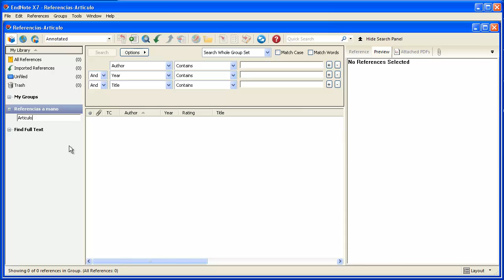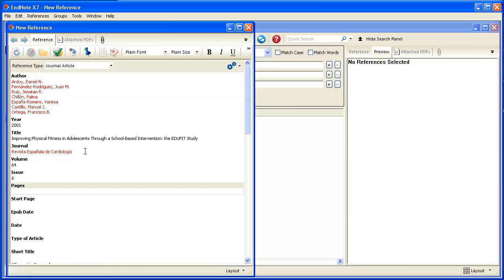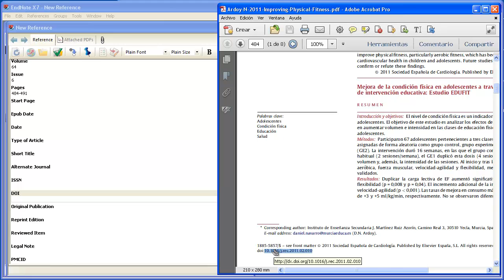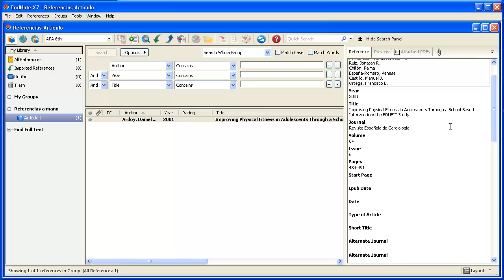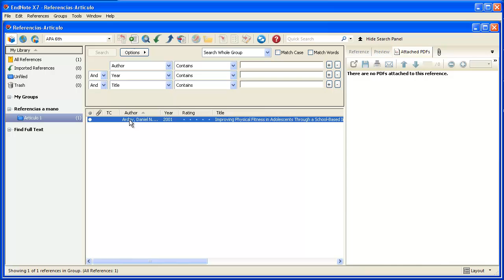Introducción de nueva referencia de artículo científico en Endnote Juegos Motores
Introducción de nueva referencia de artículo científico en Endnote